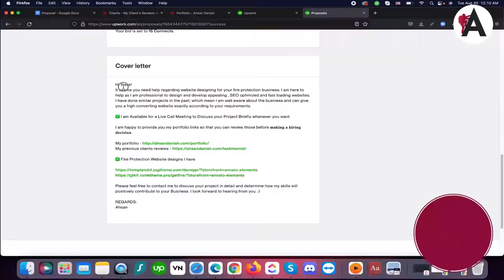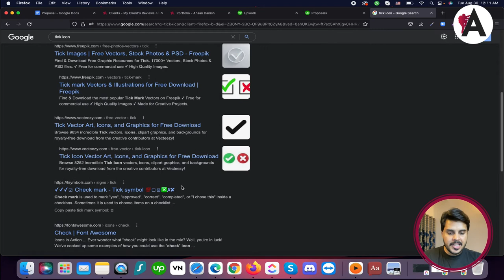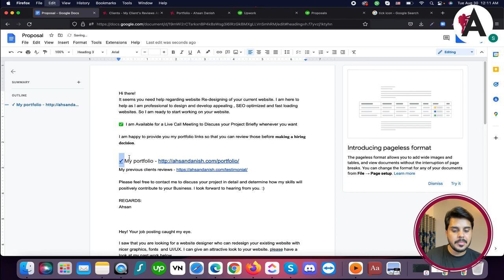Upwork cover letter practical guide Part 2 | upwork tutorial for beginners | Upwork course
Upwork cover letter practical guide | Upwork job filters | Complete Upwork course

Continue your journey in crafting effective Upwork cover letters with Part 2 of our practical guide in this comprehensive tutorial series for beginners. Dive deeper into advanced techniques and strategies for writing compelling cover letters that grab the attention of clients and showcase your expertise. Learn how to tailor your cover letters to different types of projects and clients to increase your chances of landing freelance projects on Upwork successfully. Join us for Part 2 of this course and enhance your skills in winning clients with persuasive cover letters.

🟠 💬 𝗙𝗼𝗹𝗹𝗼𝘄 & 𝗖𝗵𝗮𝘁 𝘄𝗶𝘁𝗵 𝗺𝗲 :
_____________/𝗦𝘂𝗽𝗲𝗿 𝗟𝗶𝗻𝗸\_______________